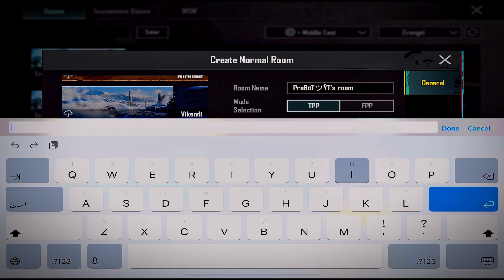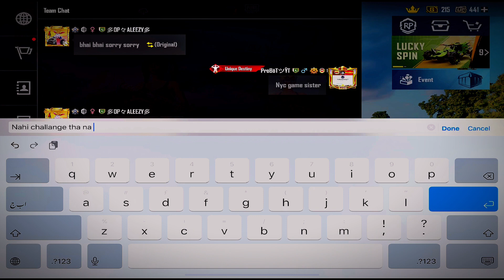1 Vs 1 With Op Aleezy FULL HATE WALA SCENE | ProBot YT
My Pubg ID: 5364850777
Hi Guys,
4 FINGER & GYRO
Device : Apple Ipad Pro M1
Recorder : IOS recorder
Headphone : Gionee In-Ear Headphones
Best Trick TTP AIM Setting,
6X Zero Recoil Sensitivity | 6X No Recoil , Spray | 6X Zero Recoil Sensitivity With Gyroscope,
New Aim Features Trick | Bgmi / Pubg Tips And Tricks,
Only Headshot Sensitivity for 99.9% headshot | Bgmi,
All scope zero sensitivity settings in pubg mobile,
BGMI SECRET SETTING FOCAL LENGTH ADJUSTMENT ,
99% Headshots with this settings,
Jonathan Gaming Sensitivity,
Invisible Pixel Peak Settings PUBGM/BGMI
Best sensitivity for 6x scope in pubg mobile
Levinho Trick 16 Customized AKM + 6x Scope
3x Scope Sensitivity Settings Pubg Mobile Best Settings
Perfect Aim For Headshot || Bgmi tips and tricks
Zero Recoil Sensitivity Code iPad Mini 5
Levinho Trick 14 - Peak + Crouch
Facecam + Sensitivity After Update
How to make your own Sensitivity | Best Zero Recoil Sensitivity for BGMI | Sensitivity Settings Code
Sensitivity Full Guide Camera Ads Gyroscopes  57reflex
How to make your own Sensitivity | Full Zero Recoil Sensitivity for BGMI/PUBG Sensitivity Code
Bgmi best sensitivity settings | bgmi sensitivity settings code | bgmi Sensitivity code today
AIM LOCK TIPS & TRICKS FOR 100% HEADSHOT ACCURACYPUBG MOBILE BGMI
How To Improve Aim Accuracy In BGMI 2023 Improve Your Aim In Close Range How To Master Aim In Pubg
SPRINT SENSITIVITY Guide for Fast Movement | Best sprint Sensitivity
HOW TO SET YOUR OWN ZERO RECOIL SENSITIVITY IN PUBG MOBILE/BGMI | GUIDE & TUTORIAL
New Zero Recoil Scope Sensitivity Settings in 2023 PUBG/BGMI All Scope 2x 3x 4x 6x 8x Recoil Setting
How to Improve Close Range Fights in BGMI & PUBG Mobile | Close Range Tips & Tricks
10 TIPS AND TRICK THAT WILL IMPROVE HEADSHOT & AIM LOCK in  100% WORKING
IPHONE 11 Handcam SENSITIVITY-iphone 11 pubg sensitivity-IPhone 11 Best Sensitivity & Control Code,
That Is Why Third Control Is Best BGMI | Insane Reflexes Movement & No Joystick Stuck Problem PUBG
New Update With Best Loot Rush Gameplay | ProBotYT
ProBotYT | Agressive GAMEPLAY | Peek King Is Back | PubgMobile

PUBG Solo Gameplay,
PUBG PC Livestream,
Gaming Live Stream,
PUBG Action,
Pro-Level Gameplay.

pubg live,
pubg live 2023,
pubg gameplay,
pubg highlights,
pubg pc gameplay 4k,
pubg console,
pubg battlegrounds gameplay,
pubg battlegrounds,
pubg no commentary,
how to live stream on tiktok pubg pc,
pubg pc live tamil,
pubg pc live gameplay 2023,
PlayerUnknown's Battlegrounds tips,
pubg full game,
pubg pc gameplay,
pubg pc 4k gameplay,
pubg pc gameplay hindi,
alphadyno pubg pc live,
undawn gameplay,
how to download pubg in pc,
how to fix pubg on pc not matchmaking,
how to go pubg mobile live on pc,
how to go live pubg mobile on tiktok from pc,
pubg full rush gameplay live,
Pro Bot YT - PUBG Gameplay,
ProBot PUBG,
ProBOT YT.
ProBoiz95
ProBoiz
Shinobi Kami Player Vs Desi Playz
Albedo Plays And Marvel Rowdy Gaming Vs Desi Playz
@JONATHANGAMINGYT Impressed For My Backup
Pubg Mobile Shotgun 1v4 Clutch Mind Blowing 🤯 | Pubg Mobile new update
wait for @FaithPlayzZzYT
livik gameplay
pubg best youtuber gameplay
battleground mobile india livik gameplay
most aggressive pubg player
best pubg mobile player
how to become pro in pubg mobile
pubg op gameplay
livik rank push gameplay
bgmi 4k gameplay
pubg pro player skills
bgmi mobile game play
best solo vs squad bgmi gameplay
mahayudh tdm
ipad view 3.1
ios bgmi update 3.1
bgmi ipad view config file 3.1
ipad view bgmi 3.1
ipad view bgmi config 3.0
iqoo z9 bgmi montage
tdm latest update
fastest pubg mobile player
pubg international player gameplay
best android competitive pubg player sensitivity
pubg competitive player
top 10 best sniper player in pubg mobile in world
pubg op gameplay
best awm gameplay pubg mobile
pubg op moments
pubg mobile best gameplay
most famous pubg player in the world
Attitude Revenge Kill With Ace Master Player
Solo 8 kills in 50k Grands|| Tournament Highlights || DhruvOG
80KILLS! MY BEST LIVIK GAMEPLAY in MODE with Ultimate MUMMY SET